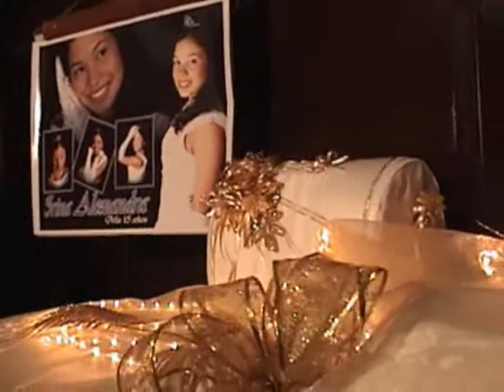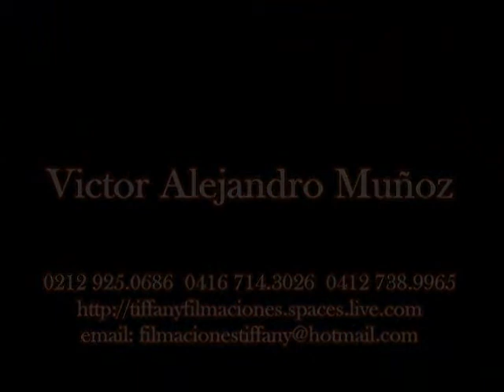15 años Srta. Irina Alexandra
Celebrados en el Salon Doral del Hotel Lido, Caracas